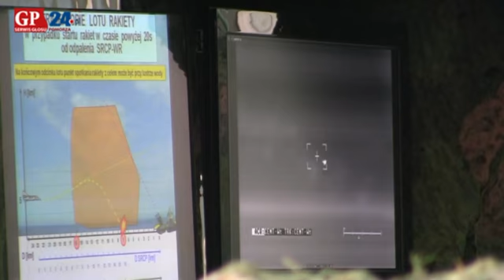Manewry bojowe w Ustce